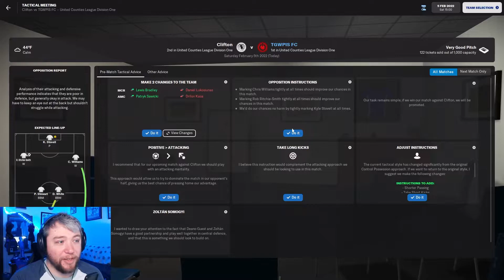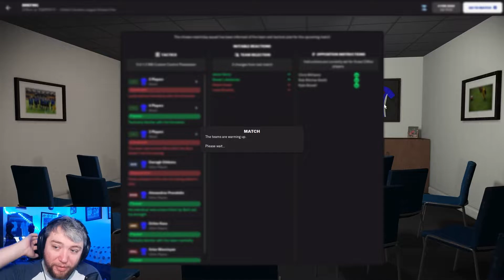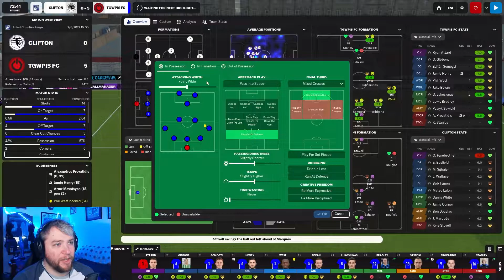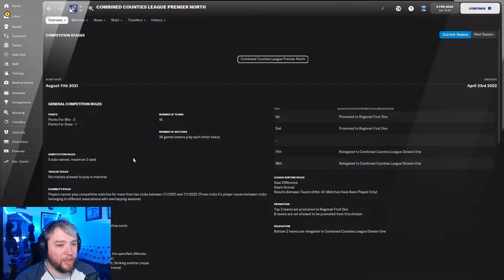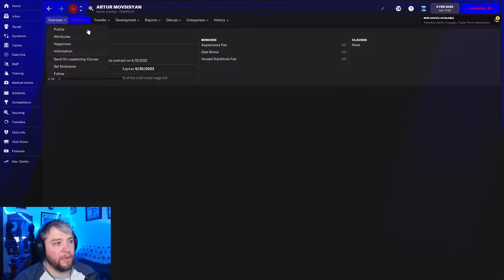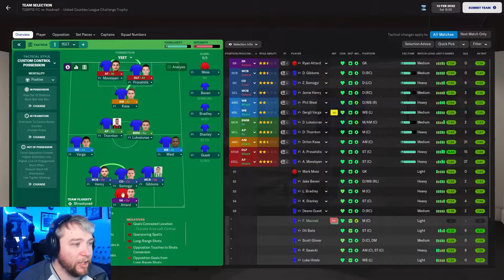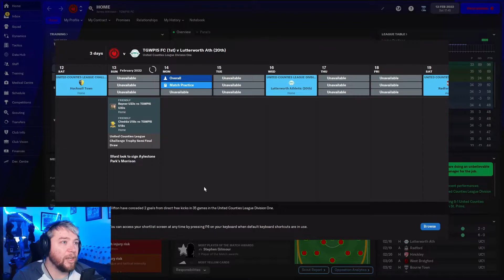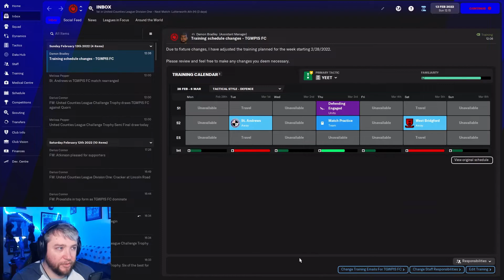Rise Again - TGWPIS FC | S1-E6 | Early Champs | Football Manager 2022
Discarded from the Club who he lead to glory, shunned by the very players he coached. Vilified by the fans, canceled by the media. Written off. What does a manager do? Give up or rise from the ashes to show them all that there is more to this game than Trophies. Only Together Can We Win.

Football Manager 2022 has finally dropped and our save with the Phoenix club TGWIPS FC as we look to rise up from the lowest leagues in the English football pyramid to obtain glory once again.